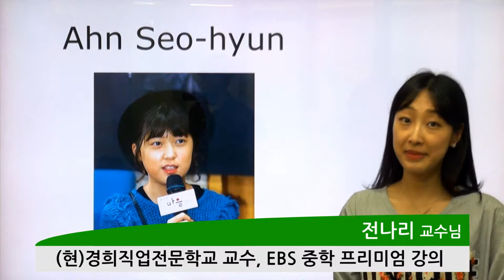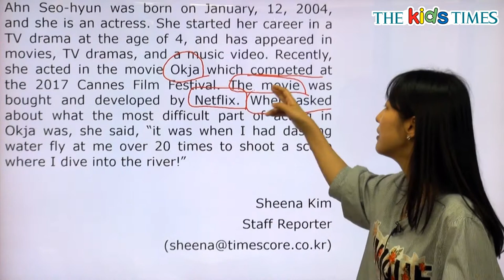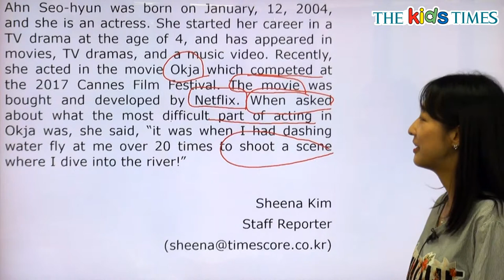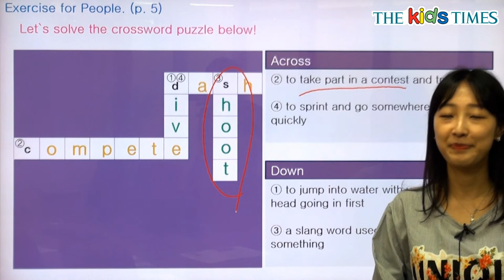Ahn Seo-hyun - 전나리 선생님과 함께 하는 People 동영상 강의 ( The Kids Times - No.413 )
안서현